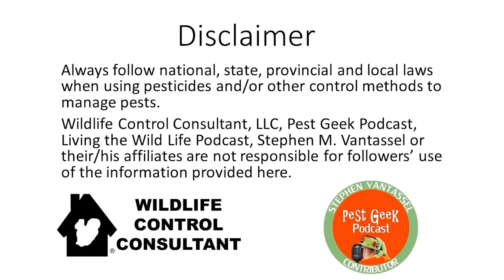Stephen Vantassel Interviews Lee Williamson Wildlife Biologist At Texas Parks & Wildlife.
On today's edition of the Living The Wildlife Podcast, host and wildlife control consultant Stephen Vantassel welcomes guest wildlife biologist Lee Williamson (Texas Parks & Wildlife) who has extensive experience with the reduction of feral pig populations through mammal pesticides developed over the years. In fact, he has authored several publications focusing on movement, habitat utilization and forage habits of large ungulate such as elk and mule deer in Northern California. In addition to this, he has taken part  in a joint research project by the USDA and Texas Parks & Wildlife to uncover differences in feral pig feeding habits with the goal of finding better ways of designing and deploying poisons to target pigs and not other wildlife. This edition finds them discussing feral pig baiting.